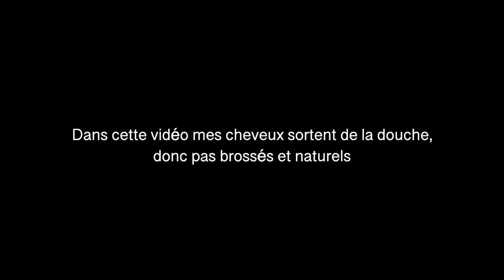CHEVEUX GRAS: UN AN PLUS TARD- LeaChoue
Hello, je vous retrouver pour la vidéo un an après ma vidéo sur ma cure de sébum.

Si tu as lu jusqu'ici met « » discrètement en commentaire !

Love xx